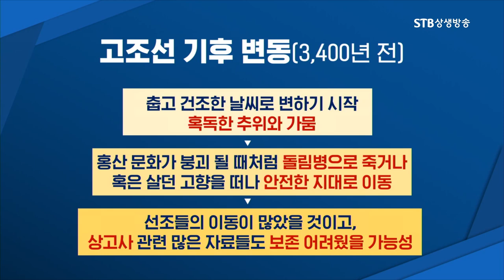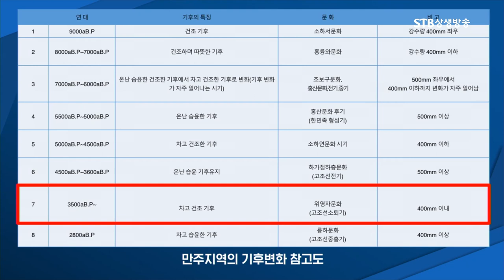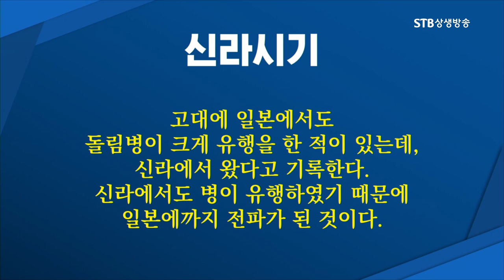단군조선부터 조선까지 한민족 질병발생과 극복의 역사ㅣ복기대 교수ㅣSTB상생방송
STB스페셜 116회 고대사와 질병ㅣ복기대 인하대 고조선연구소 소장